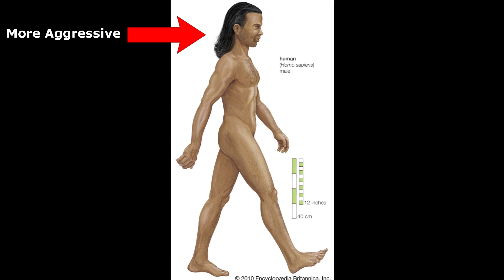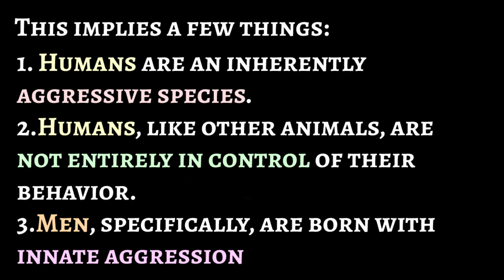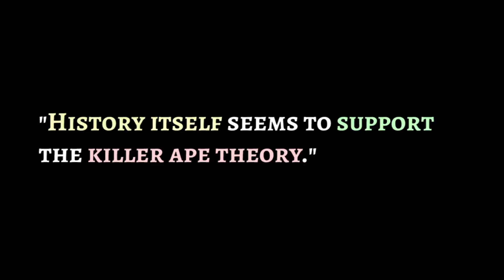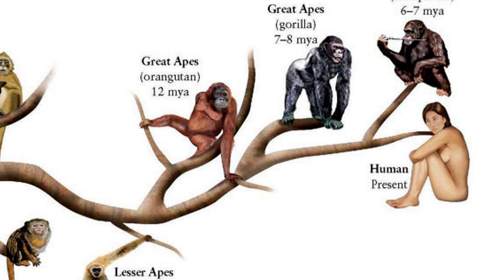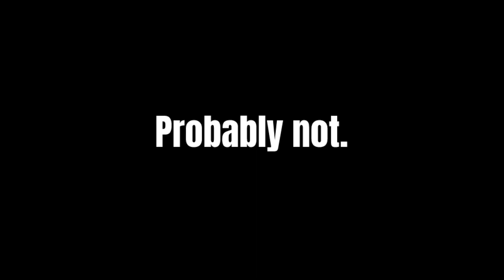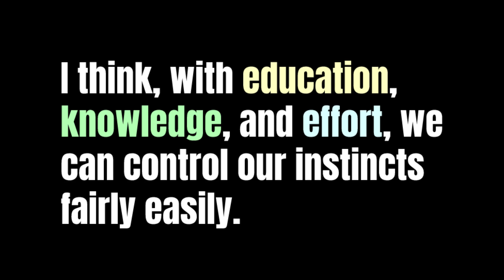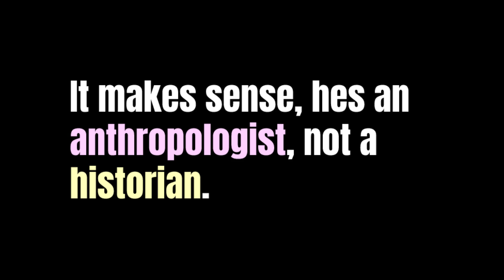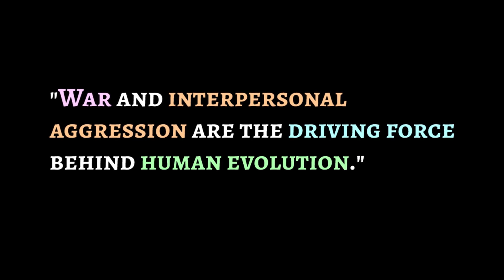What does the Killer Ape Theory say about humankind?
In this video we discuss the Killer Ape Theory, a theory that states, "War and interpersonal aggression are the driving force behind human evolution."

I look at three specific implications of the theory,

1. Humans are an inherently aggressive species.
2. Humans are not entirely in control of their behavior.
3. Men are born with innate aggression.

To what degree could these implications be true? How do they support Killer Ape Theory? Are they even required to be true for the Killer Ape Theory to reign supreme?

My Brain

The Millennial
TMP